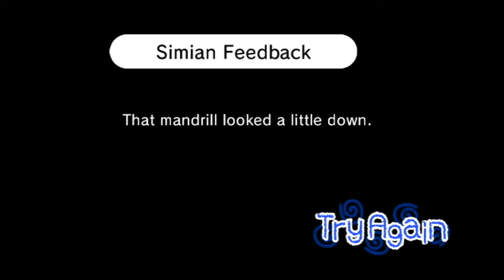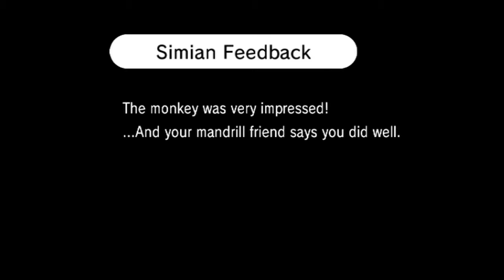Rhythm Heaven Fever - EP.1: The Monkey's Make a Monkey Out of Cap. (GLS)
You're on the ship with the GLS crew featuring your hosts Captain Chopper, first mate Simply Kish, and our newest official crew member Mad Hatter, and special guest Princess Rena!

Get Ready for Rhythm Heaven a fun mini game filled Rhythm game for the Wii! Its got crazy wacky challenges the likes of Warioware. and Elite Beat Agents. Also The captain has no rhythm apparently.

(sorry for the bad sound quality our mic was acting up and we didn't notice till we put it up on here. We sincerely apologize and this won't be happening again any time soon. We did decide to upload and share these though anyways because our friend Princess Rena isn't in town often and we have a lot of fun playing games with here thought it would be waste if we didn't post it)

QOTD: Are you guys ready for the new Rock Band?